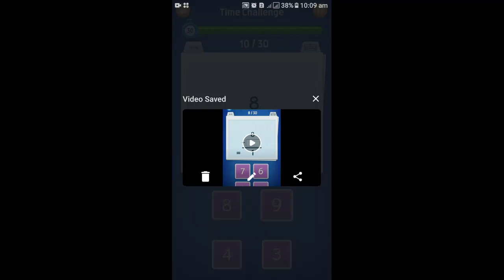Happy😛🍎🌴Gaming _ 3429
happy😗Balls_balloons

ytshorts

Thats a 🍋🍒Gaming Games 😄ENTERTAINMENT😅 COMEDY PLUS HQ and funny😆😗 YouTube channel so now 🍍sweet dear please smile at your face..
Thanks your loves...

AMAZING YOUTUBE😀 CHANNELS.
given below these...
kindly 😛checkout my🤡 friends sweet loving viewers...

You can checkout...🤠🤡🤠🤡
Gameplay these Games in above and this channels:

--- Candy Games...
--- Jelly Gaming Fun.
--- Ball Crazy Games...
--- Fruits Android Games...
--- IOS Gameplay...
--- Adding 😚Puzzle
--- Add the following - Math kids
--- game is 😎on
--- speedy game so 😍loving
--- Turbo nitro gaming
--- mini race
--- real chasing☺ games
--- build a house
--- parking games
--- bike car bus stunts
--- city coach
--- Need for Speed
--- GTA
--- amazing 🤣stunts
--- PlayStore
--- simulator
--- traffic signals
--- high 😂speed
--- highway racers
--- racing🚴‍♂️ game

BEST SMARTPHONES COMPANY:
IPHONES,😛
SAMSUNG,🤠
OPPO,
VIVO,🤡
ONE PLUS,
REDMI,
XIAOMI,
POCO,
INFINIX,
motorolla,
nokia,
tecno,

my favourites:
imran hashmi,
sunil shetty,
akshay kumar,
shreya ghosal,
bilal saeed,
rambo,

best leds...
oleds,
android led,
qled,
tcl,
orient,🍭👌🏽
orange,
apex,
panasonic,
lg,
sony,

best laptops...
hp,
mac,
apple,😀
samsung,
dell,
asus,
lenovo,😛
toshiba,
sony,

best gameplay...
bgmi,😛
beam ng drive,
truck bus drive simulator,

love,
romance,
lovely,
loving,
friends,
happy,
amazing,😙
romantic,
school,
friends,
college,
university,
snack video,
crazy,😀
laugh,
smile,
quiz,🤡
mcqs,
test,
online,
shorts fund,
short,🔥
shorts,
funny,
picnic,
balls,
balloons,🎈
bubbles,
likee,
turbo,
gaming,⚽️
gameplay,
best,
little,
kids,
baby,🤠
children,
boy,
girl,
friendship,

Tractor,
Jcb,
Cartoon cartoon,
Chocolate,
Monkey,
Poem,
Bhoot,
Short video,
Short,
Shorts,
Cow,
Nani teri morni ko mor le gaye,
Baby,
Happy birthday,
Papa,
Tiger vs dog,
Billi,
123 go,
Cat,
Kacha badam,
Science and technology,
Balon,
Bebek
Badut,
Balloons,
Jcp,
Con bo,
Baby shark,
Ice cream,
fb lite,

Gaming,
Mobilegames,
Nice,
Playing,
Fun,
Entertainment,
Math,
School,
Candy,
Lovely,
Loving,
Android,
Ios,
Awesome,
Amazing,
Happy,
Drawing,
Colourful,
How to,
Good,
Baby,
Jelly,
Bubble,
Truck,
Bikes,
Racing,
Car,
Gamer,
turkye on1e,
turkye on1e,
Shorts,

Take care my friends sweet viewers...

keep smiling.

loves you all always...